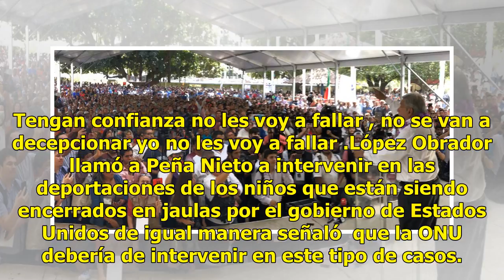AMLO cierra campaña en Culiacán, Sinaloa.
Culiacán, Sinaloa.- El candidato por la coalición "Juntos Haremos Historia", Andrés Manuel López Obrador arribó a la explanada colocada en la avenida Álvaro Obregón pasadas de las 10: 00 horas donde lo esperada una multitud de simpatizantes. Andrés Manuel López ObradorAcompañado de los candidatos a ...